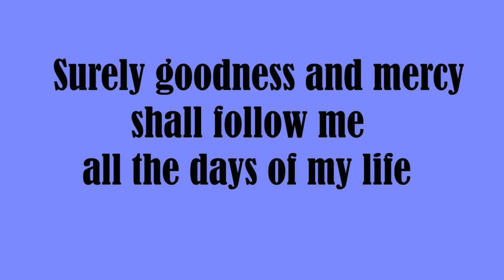Psalm 23 for kids with animation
Bibletopia